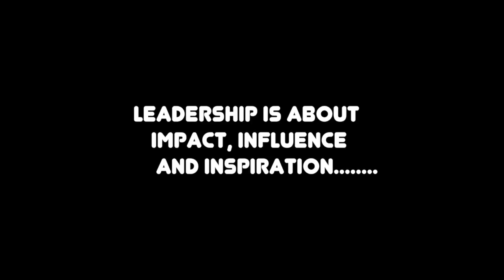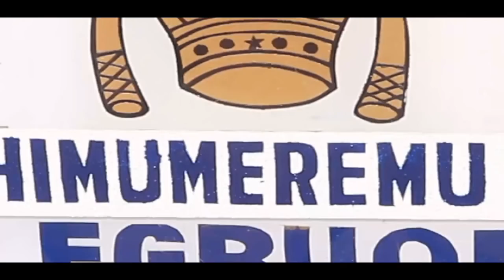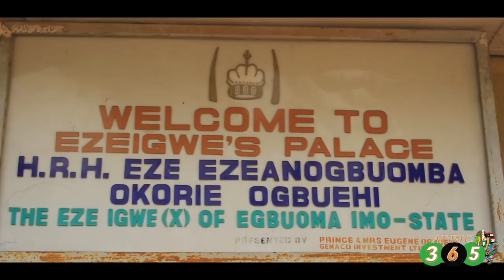EZE CHIMUMEREMUEZE 1ST OF EGBUOMA KINGDOM (One year Coronation Anniversary)